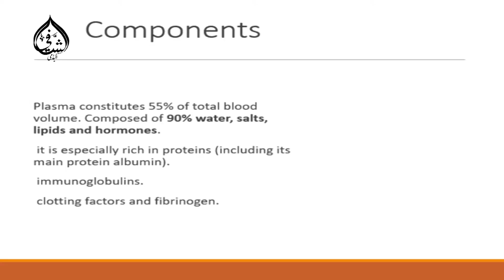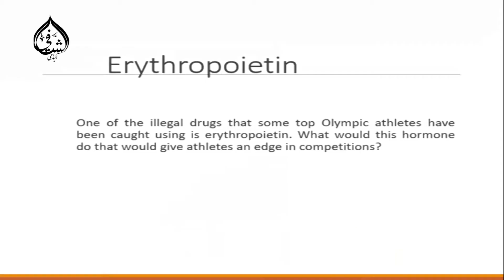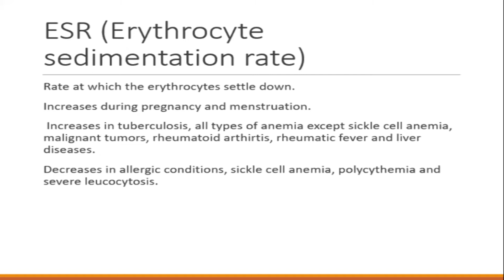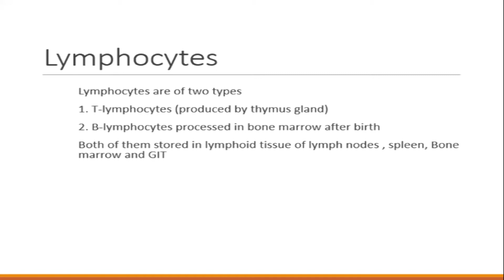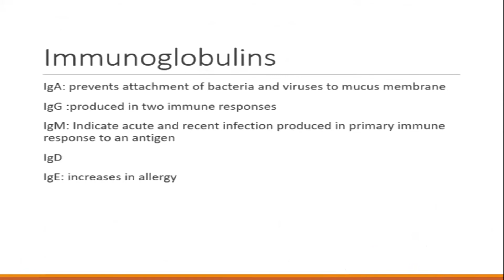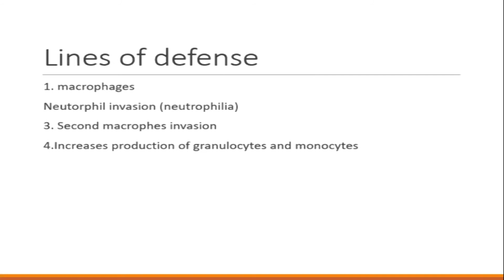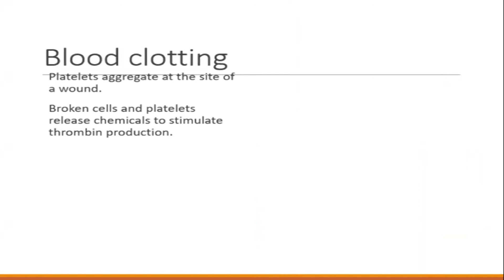Basic Hijama Course Al Shaafi Academy Saturday Batch Day 2#hijamatreatment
For details of complete course of hijama please visit our
Basic Hijama Course Al Shaafi Academy Saturday Batch  Day 2